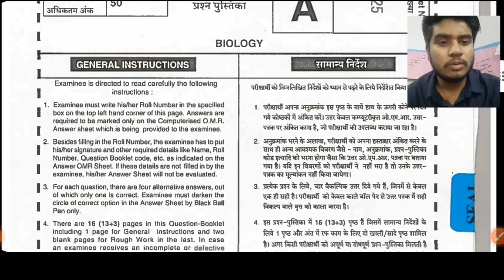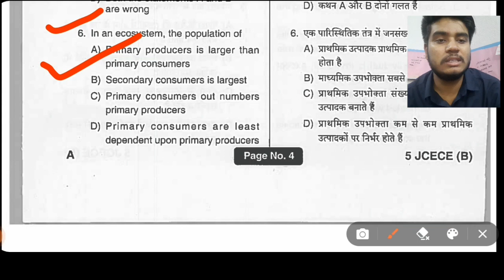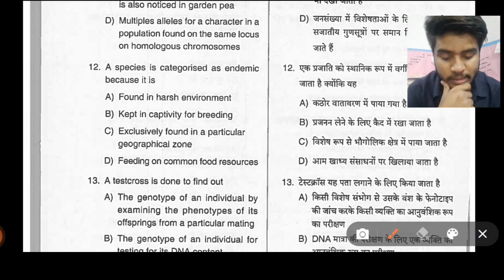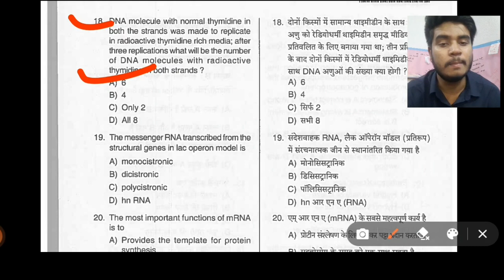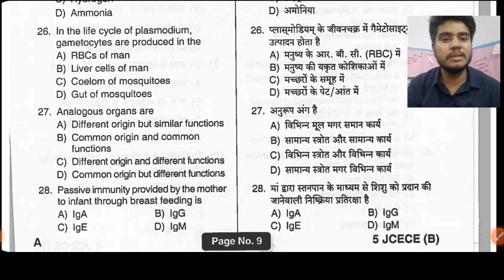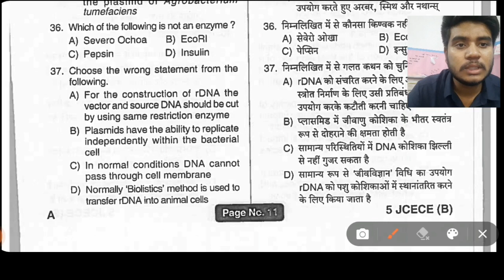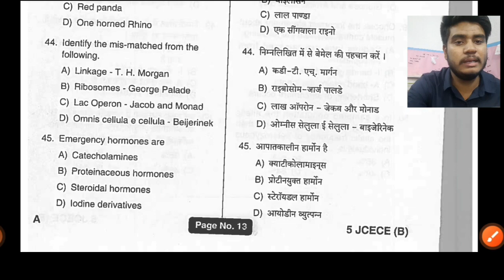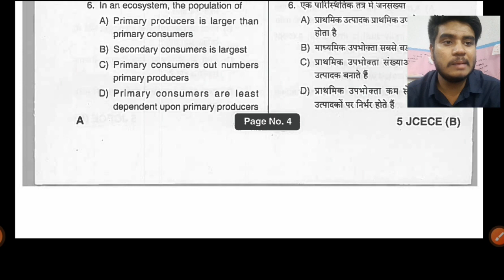jcece //jharkhand combined previous year question paper 2019-2020//latest update jceceb notice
jceceb.jharkhand.gov.in
jceceb agriculture 2020 exam date,
bcece agriculture previous year question paper,
bcece agriculture exam date 2020,
jceceb anm form 2020,
jceceb b tech,
jceceb b.ed 2020,
jceceb bsc nursing syllabus,
jceceb bsc nursing 2020,
jceceb b.ed,
bcece btech counselling 2020,
jceceb b.ed entrance exam 2020,
jcece counselling 2020,
bcece colleges,
bcece counselling,
jcece counselling 2020 through jee mains,
bcece cut off 2019 for agriculture,
bcece counseling 2020,
bcece counselling date 2020,
bcece counselling through jee mains,
j c e c e b,
jceceb dece le,
jceceb d2d exam,
jceceb diploma,
jcece exam date,
jcece exam date 2020,
jceceb engineering counselling 2020,
bcece exam date 2020,
jcece exam 2020,
bcece entrance exam 2020,
jceceb entrance exam preparation,
bcece exam,
jcece engineering counselling,
jceceb form fill up,
bcece form,
bcece form kaise bhare,
bcece full details,
bcece for agriculture,
bcece form apply,
bcece form edit,
bcece full form,
jceceb.jharkhand.gov.in 2020 syllabus,
jceceb.jharkhand.gov.in 2020 exam date,
jceceb.jharkhand.gov.in 2020 admit card,
jceceb.jharkhand.gov.in 2020 btech,
jceceb.jharkhand.gov.in 2020 b.sc nursing,
bcece kya hai,
bcece kya hota hai,
bcece kya h,
jceceb iti merit list 2020,
jceceb iti counselling,
jceceb iti seat allotment,
jceceb iti 2020,
jceceb iti counselling date 2020,
jceceb jee mains,
jceceb jee mains merit list 2020,
jceceb jee mains 2020,
jceceb jee main counselling 2020,
bcece ka question,
bcece ka syllabus,
bcece ka exam kab hoga,
bcece ka form kaise bhare,
bcece kya hai in hindi,
bcece ka question bank,
jceceb lateral entry 2020,
jceceb latest news,
jceceb lateral entry syllabus,
jceceb lateral entry 2020 exam date,
jceceb lateral entry 2020 syllabus,
jceceb engineering lateral entry,
jceceb merit list 2020,
jceceb merit list,
jceceb mbbs,
jceceb iti merit list 2019,
jceceb nursing,
jceceb news,
bcece new update 2020,
jceceb nursing exam date,
bcece news,
bcece new exam date 2020,
bcece new update,
jceceb online counselling,
jceceb online 2020,
jceceb online apply 2020,
bcece online application form 2020,
jcece syllabus,
bcece apply online,
jceceb polytechnic,
jceceb payment problem,
jceceb paramedical form 2020,
bcece paramedical 2020,
jceceb previous year question paper,
jceceb provisional merit list 2020,
jcece question paper,
jcece question paper 2019,
jcece question paper 2018,
jcece question paper 2017 pdf,
jceceb bed question paper,
jceceb state merit list,
jceceb state merit list 2020,
bcece syllabus 2020,
jceceb seat allotment,
bcece sample paper 2020,
bcece syllabus 2020 pcb,
bcece scope,
bcece seat,
jceceb update,
jceceb veterinary,
jceceb cho vacancy 2020,
jcece 2020,
bcece 2020 exam date,
jcece 2019 question paper,